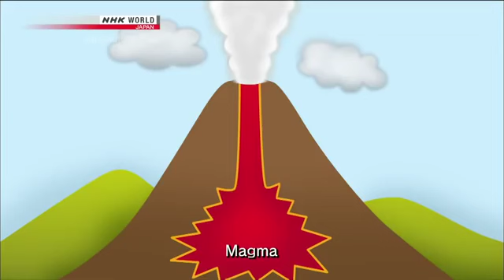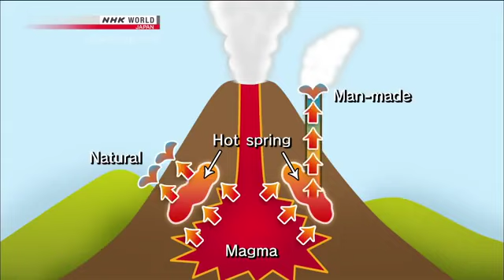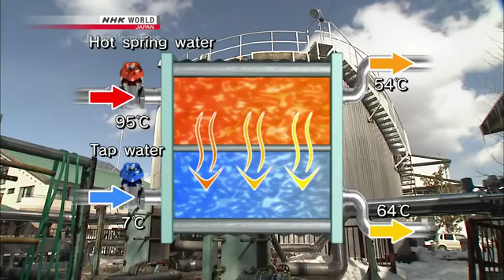Onsen in Japan Japanology 温泉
An onsen  (温泉) is a Japanese hot spring and the bathing facilities and inns frequently situated around them. As a volcanically active country, Japan has thousands of onsens scattered throughout all of its major islands.

Onsens come in many types and shapes, including outdoor (露天風呂 or 野天風呂 roten-buro or noten-buro) and indoor baths. Baths may be either publicly run by a municipality or privately (内湯 uchiyu), often as part of a hotel, ryokan, or bed and breakfast (民宿 minshuku).

The presence of an onsen is often indicated on signs and maps by the symbol ♨ or the kanji 湯 (yu, meaning "hot water"). Sometimes the simpler hiragana character ゆ (yu), understandable to younger children, is used.
Indoor onsen at Ōfuka Onsen

Traditionally, onsens were located outdoors, although a large number of inns have now built indoor bathing facilities as well. Onsens by definition use naturally hot water from geothermally heated springs. Onsens are different from sentō, indoor public bath houses where the baths are filled with heated tap water.